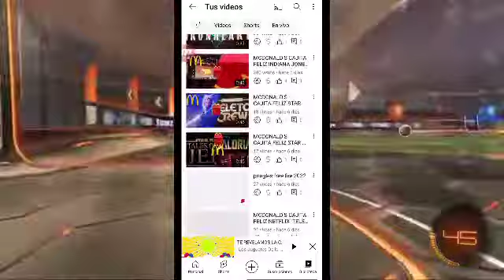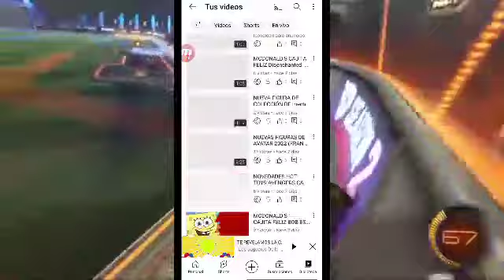FECHA Y DIA LLEGA TY BEANIE BOOS En MEXICO EN MCDONALDS CAJITA FELIZ Septiembre 2022